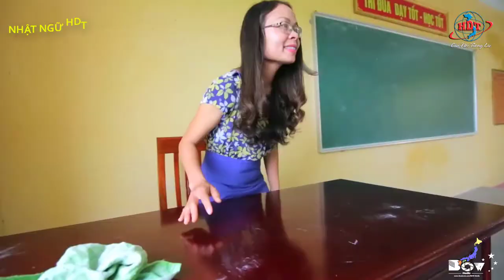Nhật Ngữ HDT - Du học Nhật Bản tại Hải Dương - Trường THPT Cầu Xe Tứ Kỳ Hải Dương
SỞ LAO ĐỘNG THƯƠNG BINH & XÃ HỘI 🇯🇵
TRUNG TÂM DẠY NGHỀ TỈNH HẢI DƯƠNG
Địa chỉ: Số 106 đường Hồng Quang, T.P Hải Dương
🇯🇵CHƯƠNG TRÌNH DU HỌC VỪA HỌC – VỪA LÀM TẠI NHẬT BẢN - KỲ NHẬP HỌC THÁNG 1, 4 NĂM 2018🌸